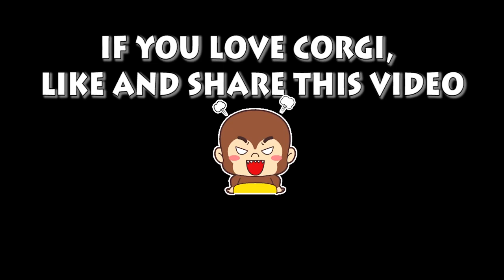Corgi | Le Plaisir Du Corgi | Chien Monde Corgi part 22